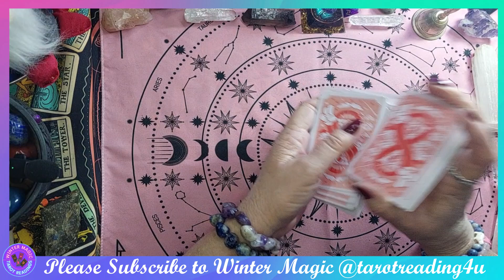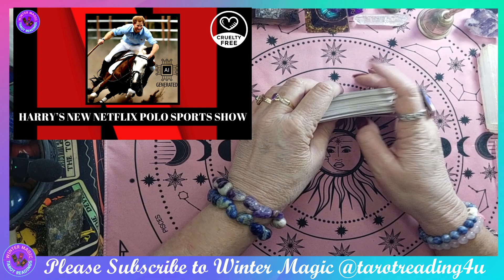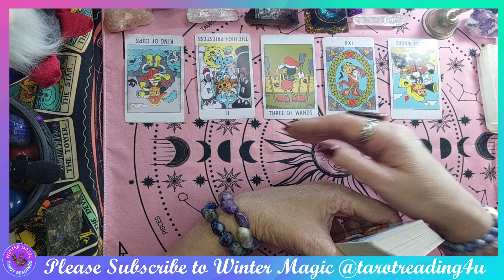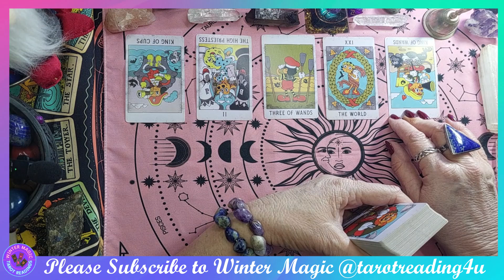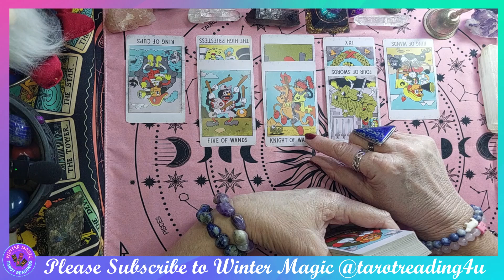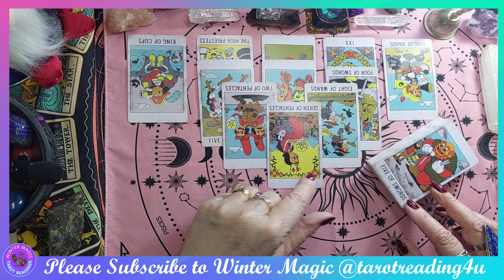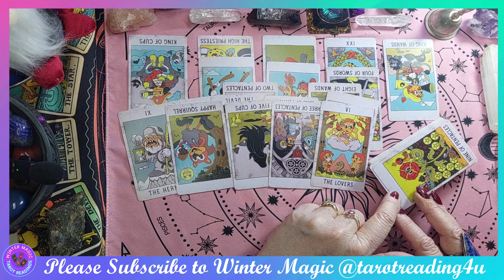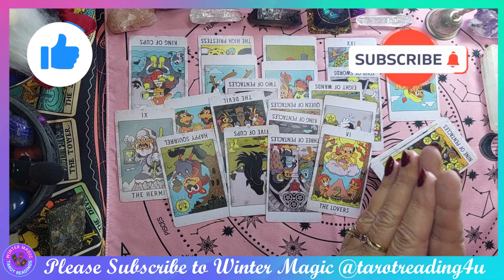HARRY'S NETFLIX POLO SPORTS SHOW !!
🔮✨ Greetings, cosmic souls and Welcome to Winter Magic  @tarotreading4u  Today's tarot journey delves into the intriguing question: Is Prince Harry truly going to create a new Netflix polo sports show, despite his past treatment of horses in the sport?
🐎🎬 Join me as we consult the cards to uncover the cosmic energies surrounding this potential venture and shed light on the path ahead.
🌟🃏 Thank you for joining our mystical exploration into whether Prince Harry will proceed with a new Netflix polo sports show, considering his past treatment of horses in the sport.
🐴💫 What did the cards reveal about the cosmic energies surrounding this potential venture? Your engagement keeps the magic alive!
🔮✨Until our next cosmic rendezvous, may you tread the path with compassion and wisdom.